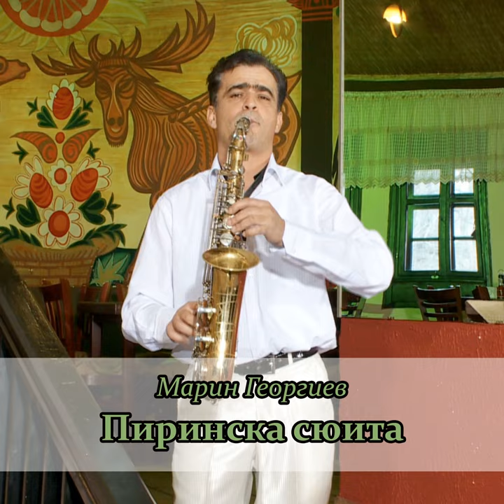Пиринска сюита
Пиринска сюита · Марин Георгиев

Composer: Traditional
Arranger: Marin Georgiev